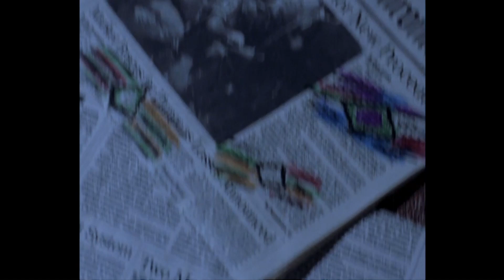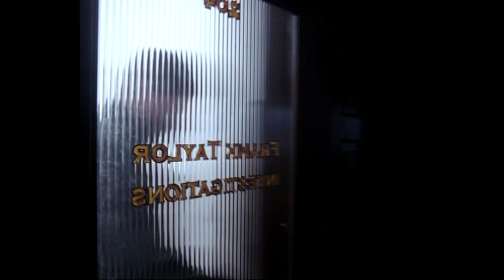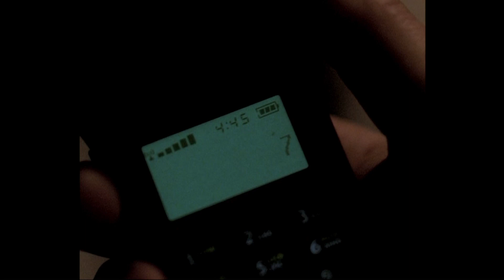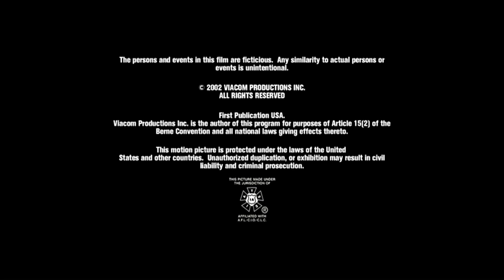Haunted (2002 TV series) episode 1 "Pilot" Full HD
Private detective Frank Taylor, whose marriage to Jessica Manning ended after their son was abducted, kills a pedophile, Simon Dunn, and almost dies himself. When he discovers he can now see the dead, he uses this ability to find a missing boy kidnapped by Simon, who now haunts him.